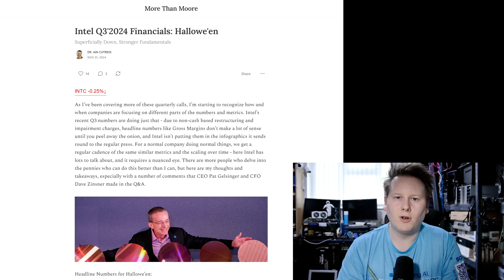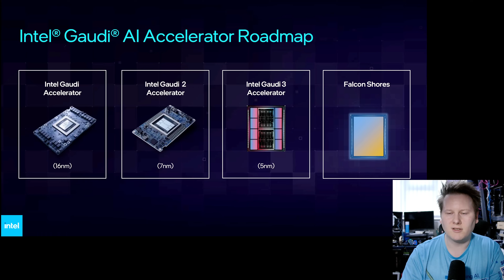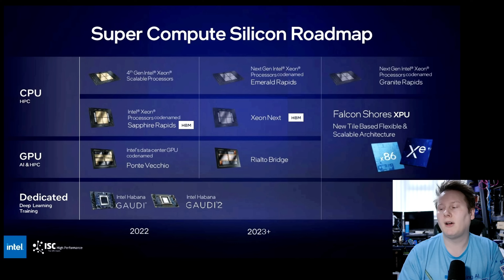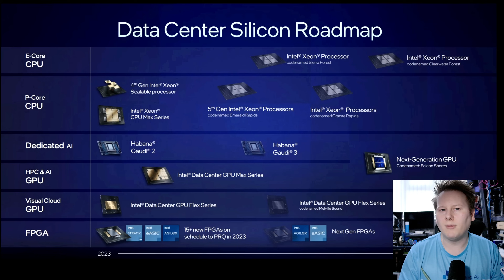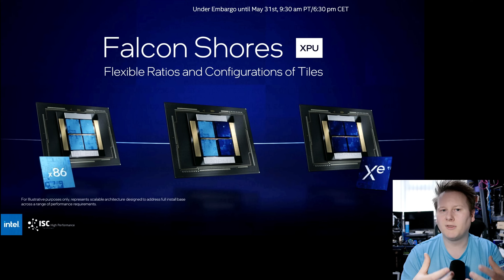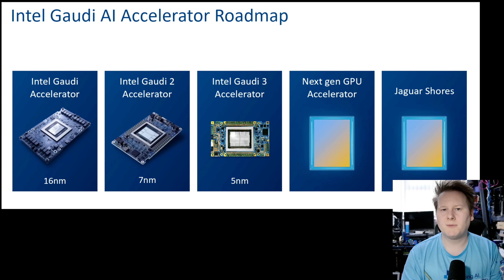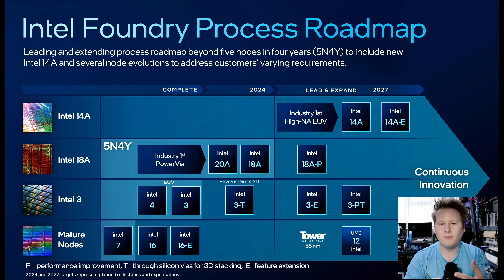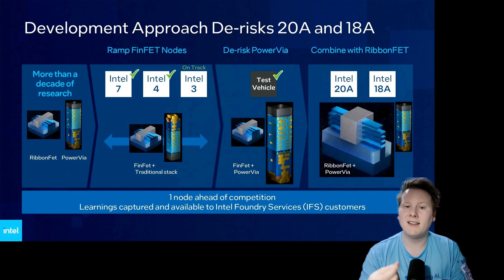Update to Intel's AI Silicon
We're wondering exactly how Intel plans to compete at volume against everyone else with AI training and inference silicon. The company launched Gaudi 2, Gaudi 3, and on the books was a replacement called Falcon Shores coming in 2025/2026. Today's announcement changes that roadmap.

[00:00] Intel's Current GPUs
[03:29] The Roadmap To Date, inc Falcon Shores
[09:09] Move to a yearly update
[11:00] Falcon Shores Customers
[11:50] Process Node Roadmap
[13:25] Intel's done this before
[14:13] Building chips takes time
[15:00] 52 weeks to get NVIDIA
[16:00] Strategy
[17:00] Questions to answer